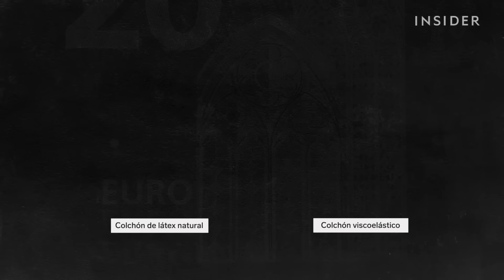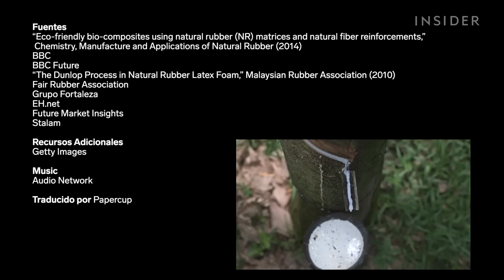Por qué los colchones de látex natural son tan caros | Qué caro | Insider Business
Uno de los colchones más caros del mercado se hace con látex natural. Es hipoalergénico, biodegradable y más duradero que uno viscoelástico. Los colchones viscoelásticos cuestan unos cientos de dólares, pero los de látex natural suelen costar unos $1500 y pueden llegar a los $2000. La savia de látex de los árboles de caucho está en gran demanda en una docena de industrias, como la de las gomas para los autos. Este aumento en la demanda ha causado la deforestación y el desplazamiento de los granjeros en lugares como Camboya. Algunas fábricas de colchones se abastecen de látex de granjas certificadas de comercio justo en lugares como Guatemala, pero este látex viene con un precio mayor en comparación con el látex de plantaciones que no están certificadas. Averiguamos por qué los colchones de látex natural son tan caros.